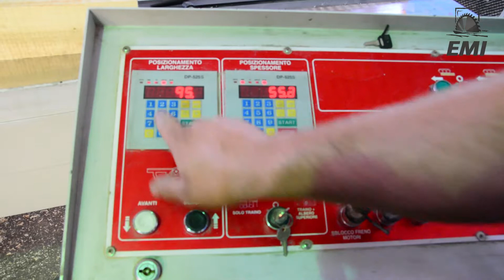STRUGARKA CZTEROSTRONNA LEADERMAC - Emimaszyny.pl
SPRZEDANA | SOLD